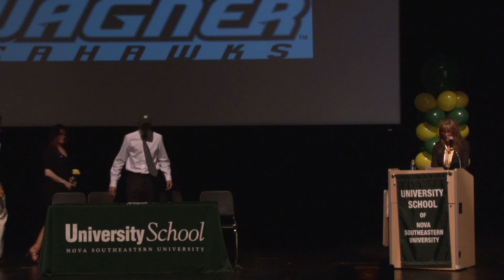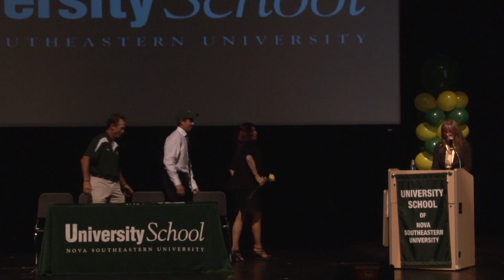Ryan Khan Signing Day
The one and only Ryan Khan signing with Wagner College. He is taking his talents to Staten Island to be the best tennis player in world history.